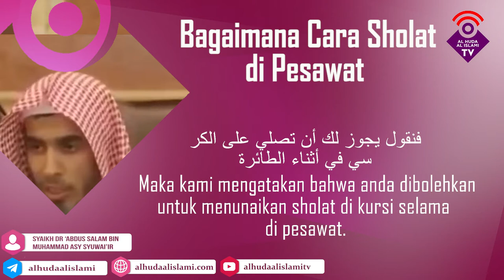Bagaimana Cara Sholat di Pesawat - Syaikh Dr. ‘Abdus Salam bin Muhammad Asy Syuwai’ir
Beliau adalah lulusan doktoral terbaik dari Ma’had Al ‘Ali lil Qodho’ (sekolah tinggi untuk para hakim) yang merupakan cabang Jami’atul Imam.

Muhammad bin Su’ud. Beliau adalah Ustadz (gelar pendidikan, yang dimaksud adalah professor) di Ma’had Al ‘Aali lilqodho’.

Beliau adalah di antara murid Syaikh ‘Abdul ‘Aziz bin Baz rahimahullah.
Beliau adalah ulama yang fakih dan tidak diragukan lagi kecerdasan beliau dalam ilmu, dan beliau terlihat begitu tawadhu’.